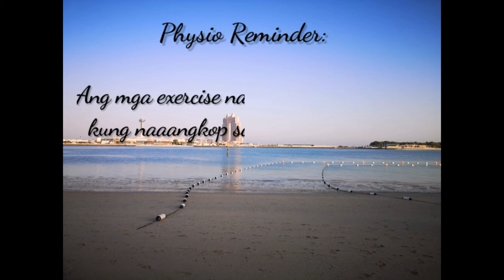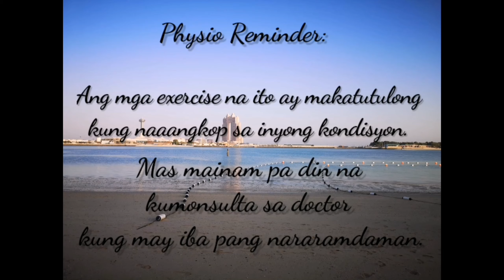Exercise para sa masakit na paa at talampakan (Plantar Fasciitis) Part 2 | House Physiotherapy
Welcome to House Physiotherapy. Ang plantar fasciitis ay injury sa paa na nangangailangan ng exercise para makatulong sa recovery at di lumala ang sakit. Ang ilan sa mga exercise na nasa video na ito ay ginagawa sa physiotheray treatment na pwede niyo din gawin sa bahay.